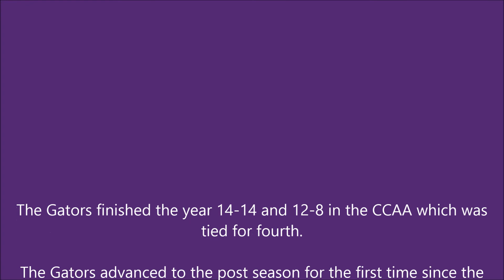SF State Volleyball 2015 Recap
Post season video recapping the 2015 SF State volleyball season